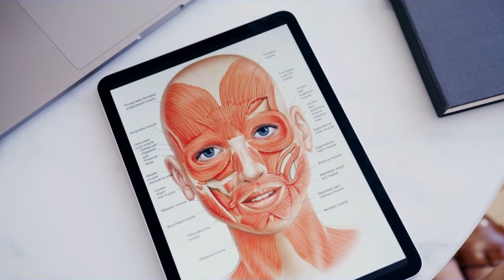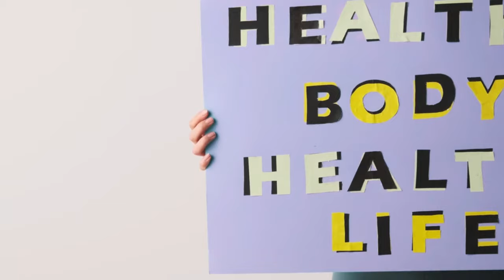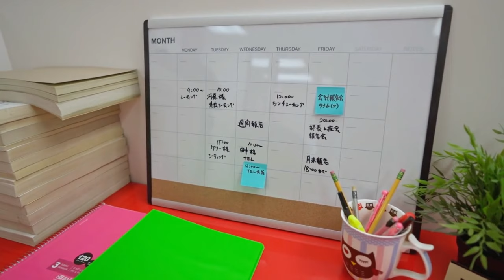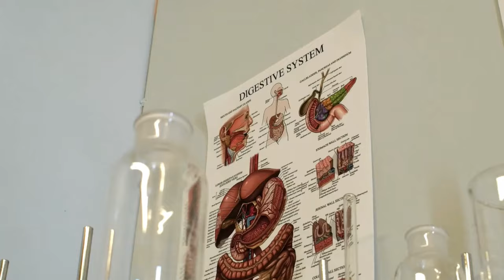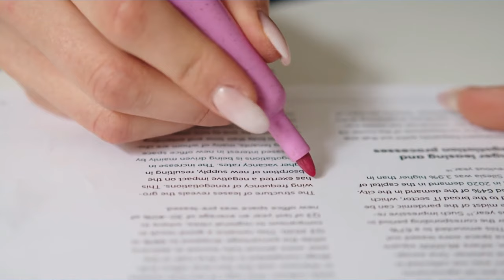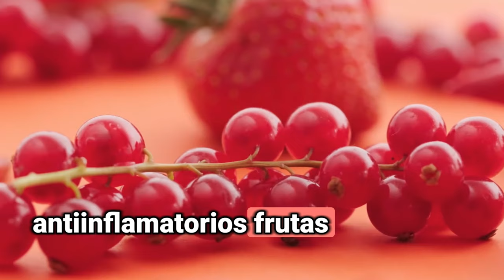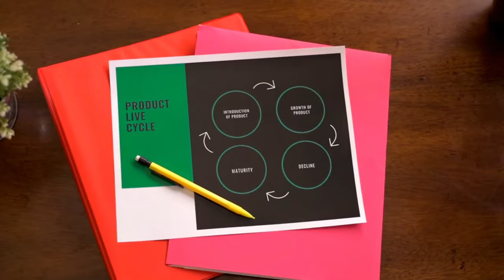¡CÁNCER de COLON! SÍGNOS y SÍNTOMAS de ALERTA que NO DEBES IGNORAR!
7 Síntomas ALARMANTES del Cáncer de Colon que NO Puedes Ignorar

Descubre la verdad sobre una de las enfermedades más temidas. Este video te revelará información crucial que podría salvar tu vida o la de tus seres queridos. No te pierdas los datos sorprendentes y consejos prácticos que compartimos.

0:32 Una estadística que te dejará sin aliento
1:04 La sorprendente verdad sobre quién está en riesgo
1:47 El secreto oculto en tu intestino
2:46 Las señales que tu cuerpo está gritando
3:58 El síntoma inesperado que podrías estar ignorando
4:55 Cuando tu cuerpo susurra peligro
6:20 La clave para una defensa natural poderosa
7:37 El procedimiento que podría salvar tu vida
8:29 Los pasos cruciales para protegerte